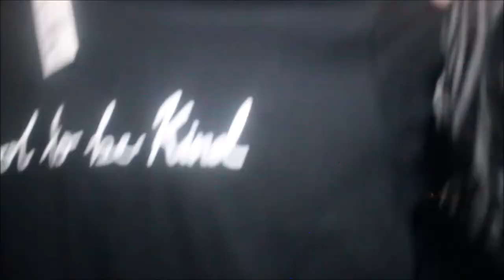WHAT I GOT FOR CHRISTMAS 2020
Chocolate

Hello beauties, Hope you are all well today is my yearly what I got for Christmas

Would you like to collab if so please feel free to get in contact

Come and say Hi don't be Shy !